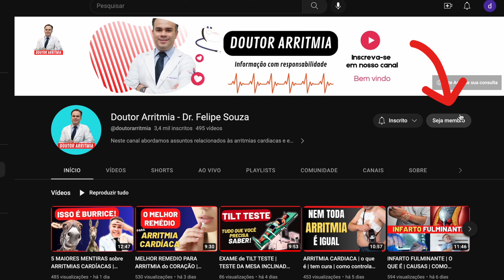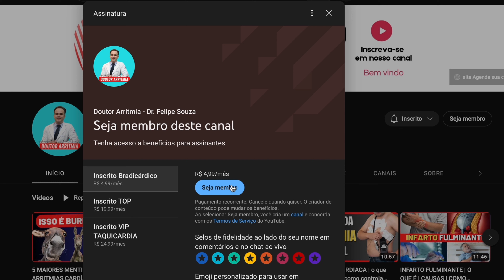QUAL A FREQUÊNCIA CORRETA PARA MEDIR A PRESSÃO ARTERIAL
00:01 Importante
01:30 Classificação da pressão arterial
04:00 Cuidados antes de aferir a pressão
07:15 Quantas vezes aferir a pressão arterial